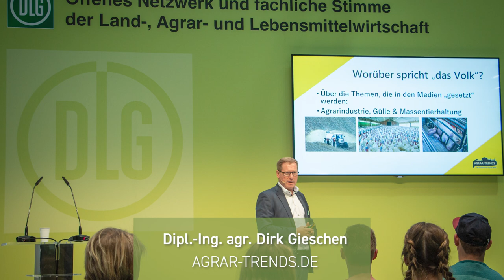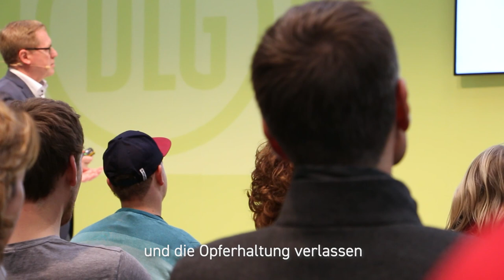Herausforderung Agrarkommunikation 2020 - Trendvortrag von Dirk Gieschen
Zwischen Bauernhof-Idylle und Landwirtschaft XXL – wie wichtig ist Agrarkommunikation heute? Unter diesem Motto stand der Trendvortrag, den GMC-Geschäftsführer Dirk Gieschen im Rahmen der Agritechnica 2019 auf dem Messestand der Deutschen Landwirtschafts-Gesellschaft (DLG) hielt. Anhand konkreter und praxisnaher Kommunikationstipps gab er den anwesenden Betriebsleitern, Junglandwirten und Agrarstudenten lösungsorientierte Methoden an die Hand, um Akzeptanz für ihre Betriebe vor Ort zu schaffen.